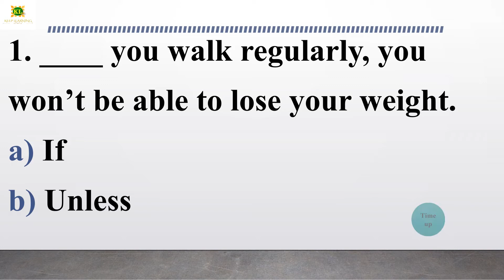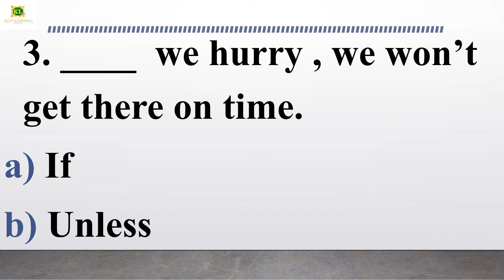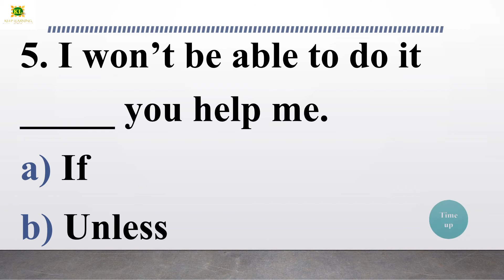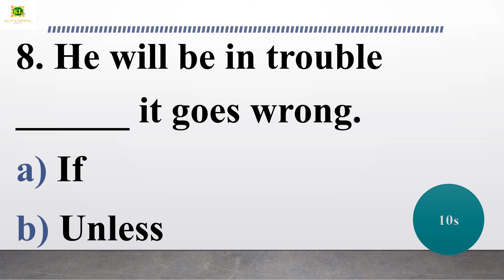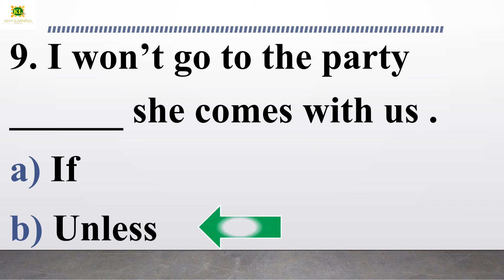Beginner level English Grammar Quiz 18, Easy pace learning on 'If and Unless' (Part 2).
Note :
If :
   If is used in sentences in which one thing only happens or is true when another thing happens or is true.
Unless :
   We use the Conjunction unless to mean 'except if'. The clause which follows unless is a Sub-ordinate clause (SC).